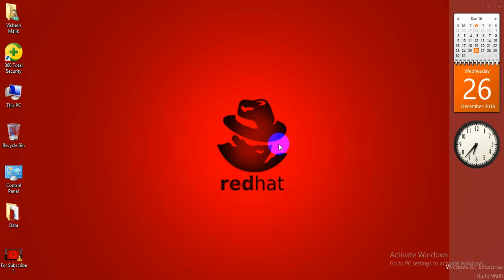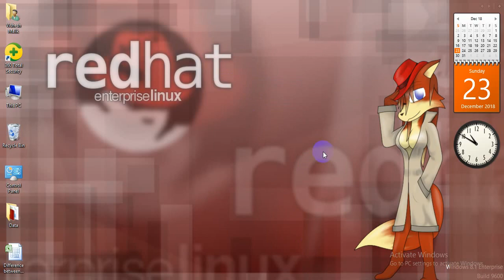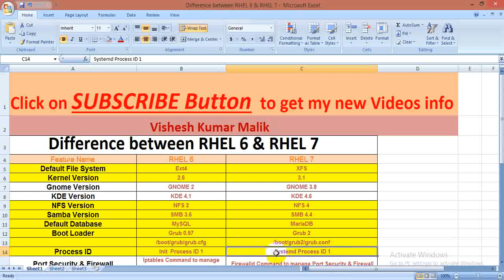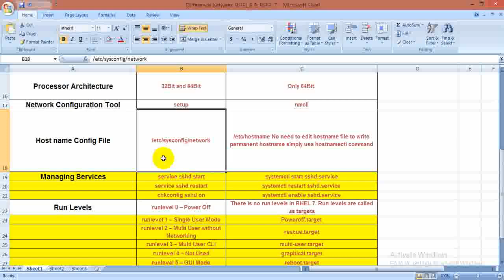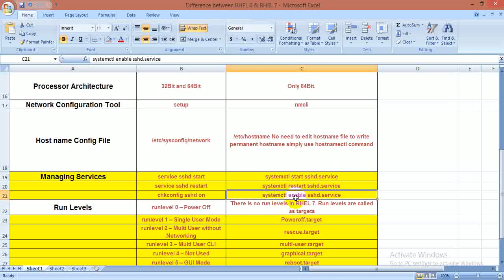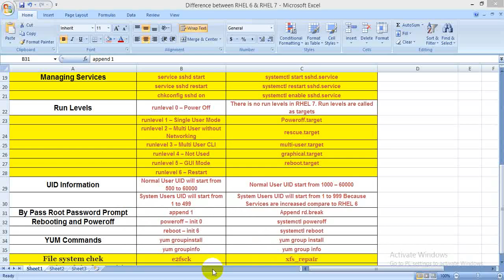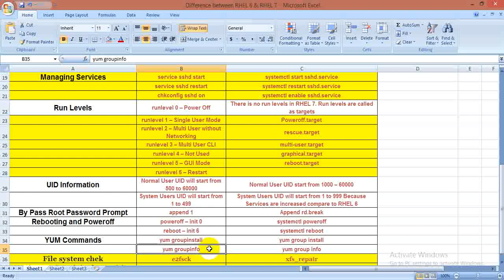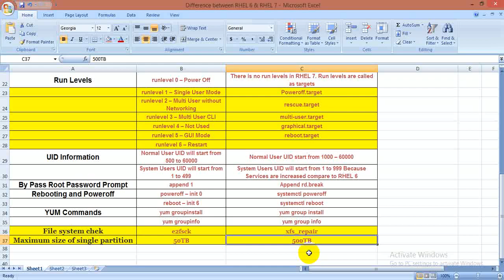Difference Between Linux - 6( RHEL ) & Linux - 7 ( RHEL ), Video No - 6